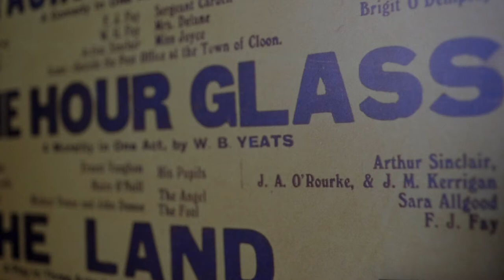Marie Mullen reads Nuala Ní Dhomhnaill's "Caitlín (Cathleen)"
Nuala Ní Dhomhnaill''s poem "Caitlín (Cathleen),” translated from the Irish by Paul Muldoon, as read by Marie Mullen. Part of the Adrian Brinkerhoff Poetry Foundation's Read By series of poetry films.

Produced in collaboration with Druid, Galway, for the second Coole Park Poetry Series, curated by Colm Tóibín. View the full digital exhibition

Learn about Ní Dhomhnaill and Mullen and explore more poetry